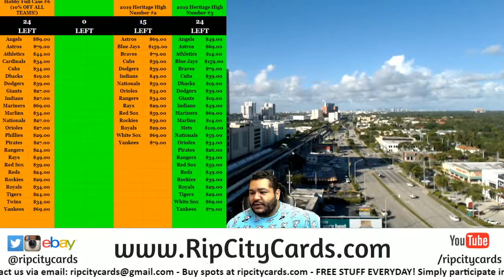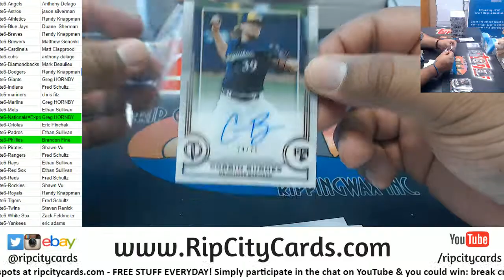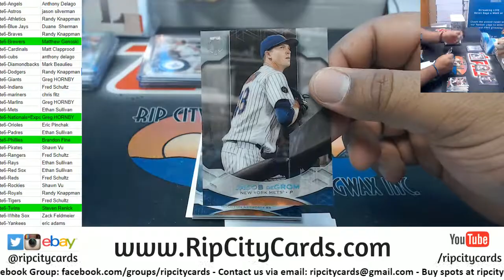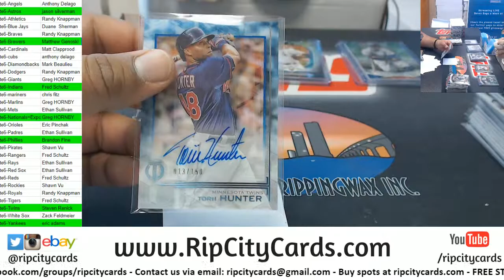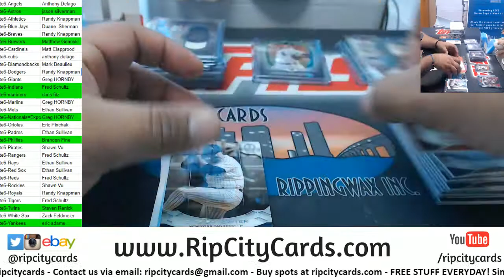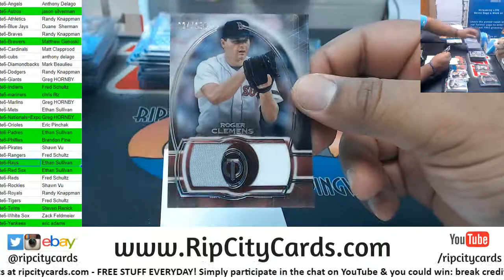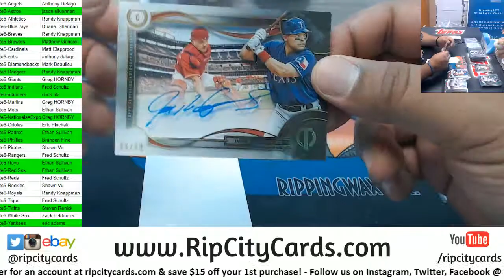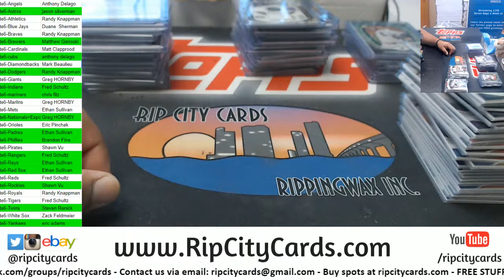2019 Topps Tribute Baseball Full Case #6 RCC